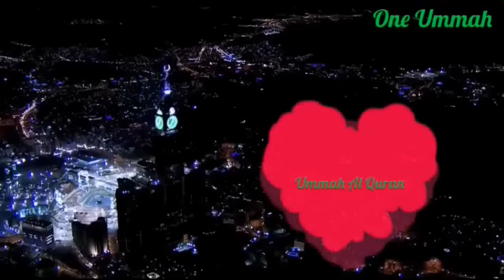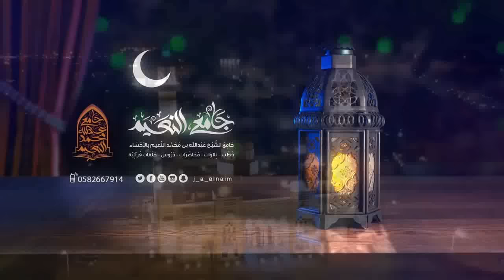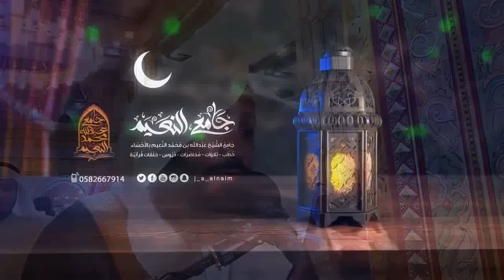Best Quran Recitation in the World Surah Al Hadid | Heart Soothing by Sheikh Abdul Rahman Al Ossi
quran recitation
quran mp3
al quran
quran pak

01.Surah Al-Fatihah
02.Surah Al-Baqarah
03.Surah Al-imran
04.Surah An-Nisa
05.Surah Al-Ma'idah
06.Surah Al- An'am
07.Surah Al- A`raf
08.Surah Al-Anfal
09.Surah At-Tawbah
10.Surah Yunus
11.Surah Hud
12.Surah Yusuf
13.Surah Ar-Ra`d
14.Surah Ibrahim
15.Surah Al-Hijr
16.Surah An-Nahl
17.Surah Al-'Isra
18.Surah Al-Kahf
19.Surah Maryam
20.Surah Taha
21.Surah Al-'Anbya'
22.Surah Al-Haj
23.Surah Al-Mu'minun
24.Surah An-Nur
25.Surah Al-Furqan
26.Surah Ash-Shu`ara
27.Surah An-Naml
28.Surah Al-Qasas
29.Surah Al-`Ankabut
30.Surah Ar-Rum
31.Surah Luqman
32.Surah As-Sajdah
33.Surah Al-'Ahzab
34.Surah Saba'
35.Surah Fatir
36.Surah Ya-Sin
37.Surah As-Saffat
38.Surah Sad
39.Surah Az-Zumar
40.Surah Ghafir
41.Surah Fussilat
42.Surah Ash-Shuraa
43.Surah Az-Zukhruf
44.Surah Ad-Dukhan
45.Surah Al-Jathiyah
46.Surah Al-'Ahqaf
47.Surah Muhammad
48.Surah Al-Fath
49.Surah Al-Hujurat
50.Surah Qaf
51.Surah Adh-Dhariyat
52.Surah At-Tur
53.Surah An-Najm
54.Surah Al-Qamar
55.Surah Ar-Rahman
56.Surah Al-Waqi`ah
57.Surah Al-Hadid
58.Surah Al-Mujadila
59.Surah Al-Hashr
60.Surah Al-Mumtahanah
61.Surah As-Saf
62.Surah Al-Jumu`ah
63.Surah Al-Munafiqun
64.Surah At-Taghabun
65.Surah At-Talaq
66.Surah At-Tahrim
67.Surah Al-Mulk
68.Surah Al-Qalam
69.Surah Al-Haqqah
70.Surah Al-Ma`arij
71.Surah Nuh
72.Surah Al-Jinn
73.Surah Al-Muzzammil
74 Surah Al-Muddaththir
75.Surah Al-Qiyamah
76.Surah Al-'Insan
77.Surah Al-Mursalat
78.Surah An-Naba'
79.Surah An-Nazi'aat
80.Surah Abasa
81.Surah At-Takwir
82.Surah Al-Infitaar
83.Surah Al-Mutaffifin
84.Surah Al-Inshiqaq
85.Surah Al-Burooj
86.Surah At-Tariq
87.Surah Al-A'la
88.Surah Al-Ghashiyah
89.Surah Al-Fajr
90.Surah Al-Balad
91.Surah Ash-Shams
92.Surah Al-Lail
93.Surah Ad-Duha
94.Surah Ash-Sharh
95.Surah At-Tin
96.Surah Al-Alaq
97.Surah Al-Qadr
98.Surah Al-Baiyyinah
99.Surah Az-Zalzalah
100.Surah Al-Aadiyaat
101.Surah Al-Qari'ah
102.Surah At-Takaathur
103.Surah Al-Asr
104.Surah Al-Humazah
105.Surah Al-Feel
106.Surah Quraish
107.Surah Al-Maa'oon
108.Surah Al-Kauthar
109.Surah Al-Kafiroon
110.Surah An-Nasr
111.Surah Al-Masad
112.Surah Al-Ikhlas
113.Surah Al-Falaq
114.Surah An-Nas